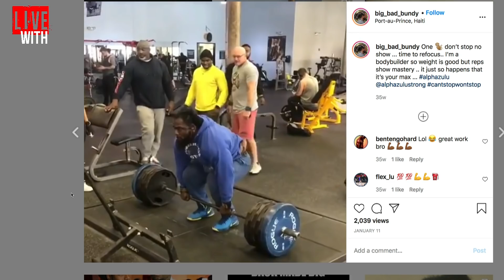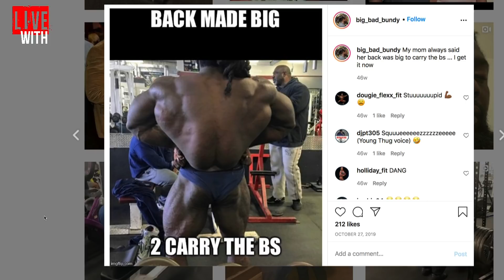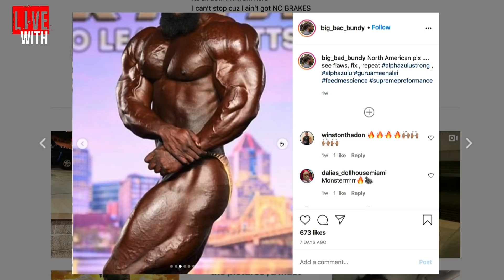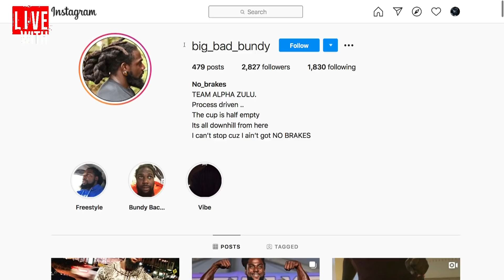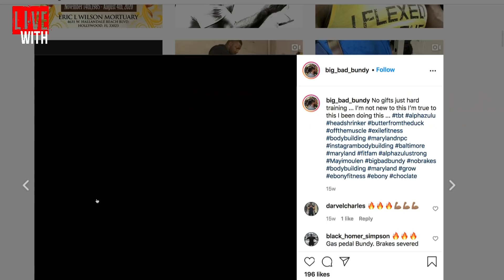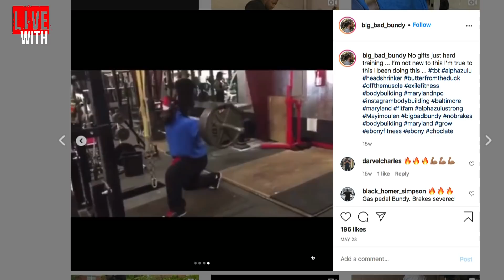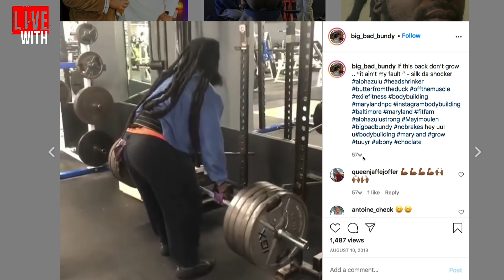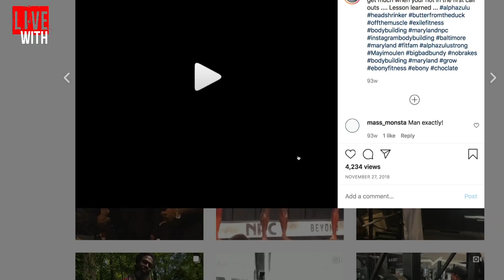THE NEXT RONNIE COLEMAN? Jephte Cherenfant w/Ameen Alai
Jephte Cherenfant (w/Ameen Alai) joins Dave Palumbo on RXMuscle's 1 on 1 interview talk show, Live With.

Cherenfant, who played college football at Morgan State, is an aspiring pro bodybuilder - finishing just behind NPC National Championships Overall Winner Nick Walker in the 2020 edition.

Cherenfant talks about his love for lifting (really REALLY heavy lifting) and what led him into bodybuilding.

It's Live With Jephte Cherenfant, on RXMuscle.com.